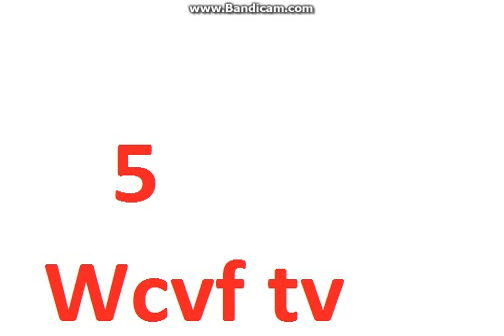WSDE Open 1993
Born in October 2001, Lucas Gloss is a Robloxian YouTuber and creator of WSDE 5. In April 2011 he founded Roblox Networks , a new media production company that specializes in web video. Lucas Lives in wheaton il with a degree in of Videos

Evry day

~~ Links ~~

• Roblox networks tv © • 2013